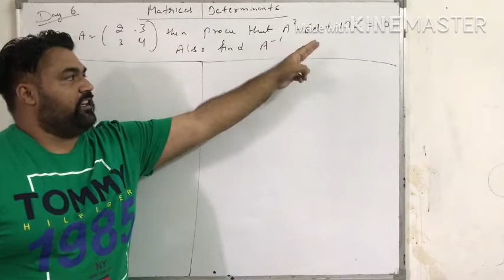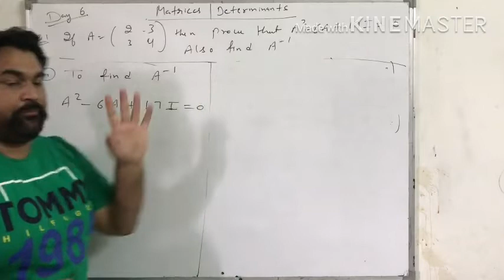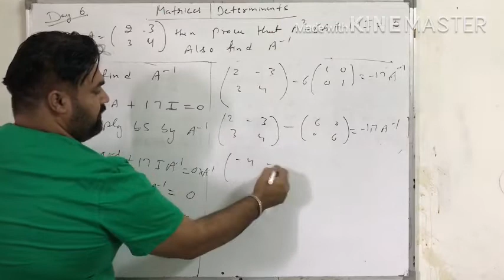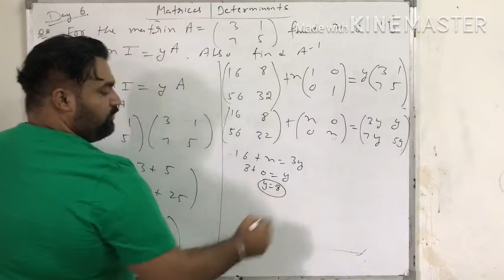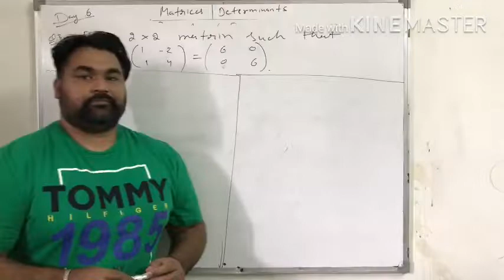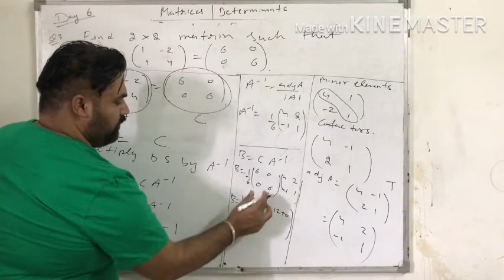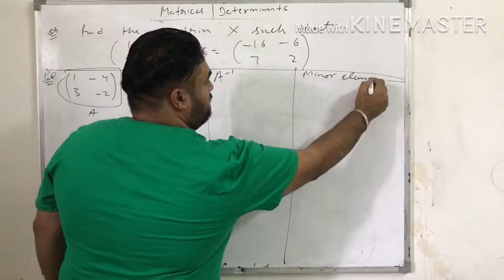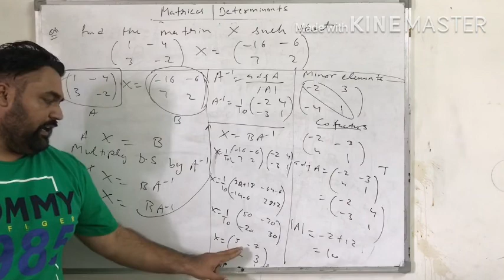Matrices and determinants Day 6